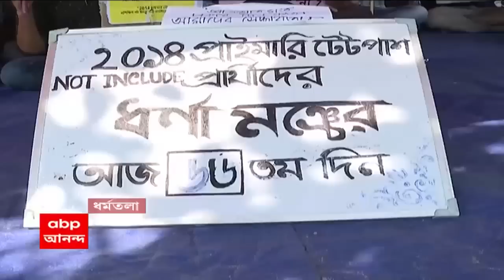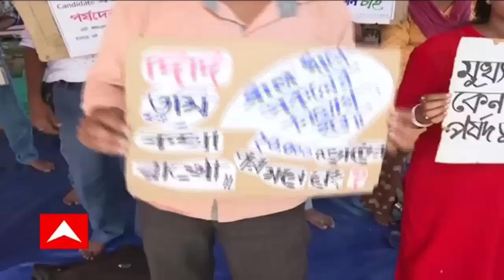TET: চাকরিপ্রার্থীদের সঙ্গে "মন্ত্রীস্তরের কারও কথা বলা দরকার", পরামর্শ শীর্ষেন্দু মুখোপাধ্যায়ের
মধ্যরাতে করুণাময়ীতে টেট চাকরিপ্রার্থীদের উপর পুলিশ অত্যাচারের অভিযোগ। পুলিশের ভূমিকার সমালোচনায় সাহিত্যিক শীর্ষেন্দু মুখোপাধ্যায়। "পুলিশ দিয়ে আন্দোলন তুলে দিলে সমাধান হবে না। বিষয়টি এতদিন ধরে ঝুলে আছে কেন ? মন্ত্রীস্থানীয় কারও উচিত আন্দোলনকারীদের সঙ্গে কথা বলা। চাকরিপ্রার্থীরা তো উগ্র আন্দোলন করছেন না। তাঁদের সঙ্গে আলোচনা করে সমস্যার সমাধান করতে হবে।" পরামর্শ সাহিত্যিক শীর্ষেন্দু মুখোপাধ্যায়ের।